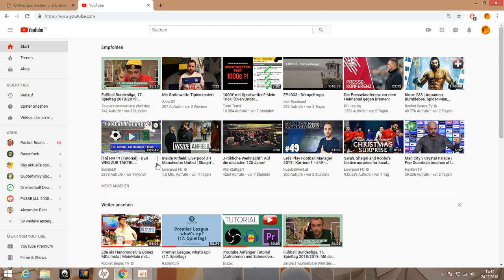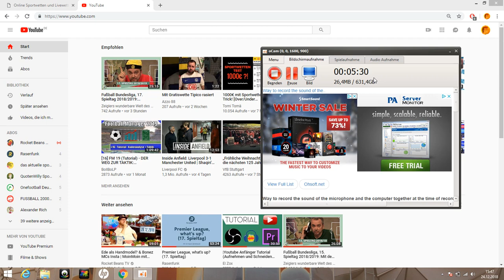Kontra Premiumgruppen bei Sportwetten